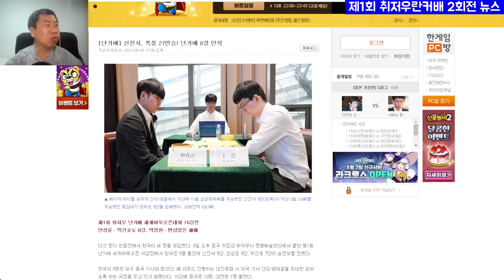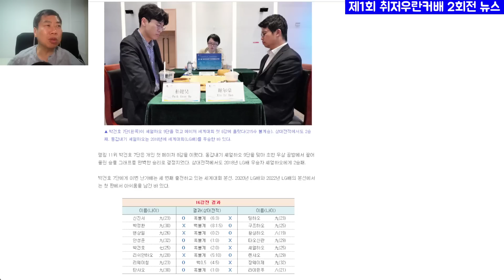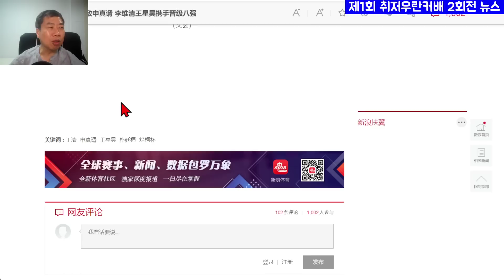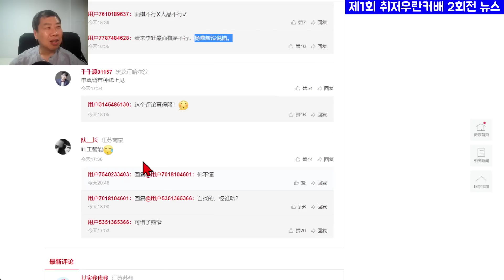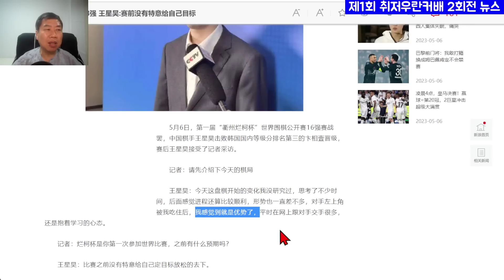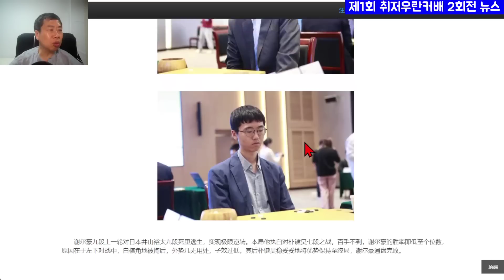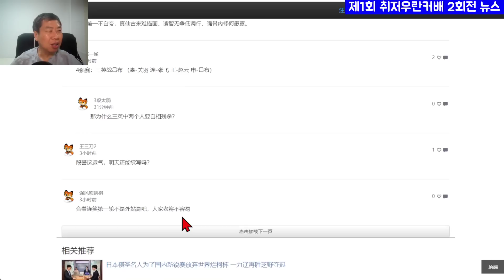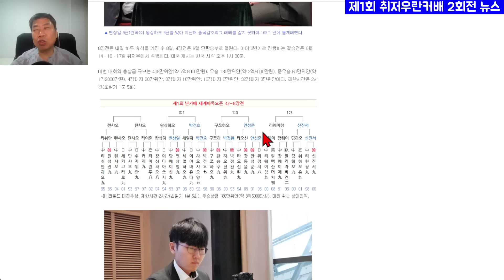(취저우란커배) 두 명의 치팅 의심자 중에서 한 명은 학살하고 다니는데, 한 명은 나락으로 갔네! - 16강전 바둑 뉴스 & 중국 반응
16강전이 끝난 뒤의 한중 뉴스와 중국 반응 등을 소개합니다.

16강전 뉴스와 중국 반응,
그리고 8강전 대진표와 승부 예측 등의 소식을 소개합니다.